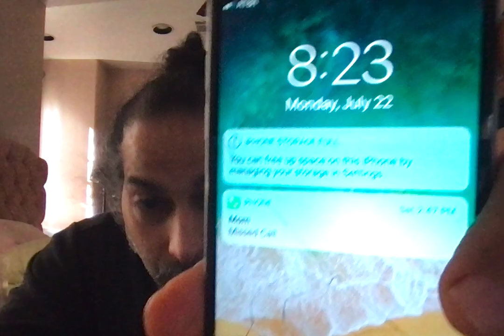You arent an expert if you havent figured out they are witness tampers for rapists andterrorists etc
If you havent figured it out yet they basically also witness tampers for satan hitler Jeffrey dhamer, willie Lynch and the most famous sexual slavery practitioners and rapists in the world.